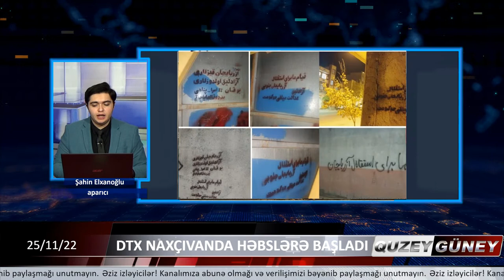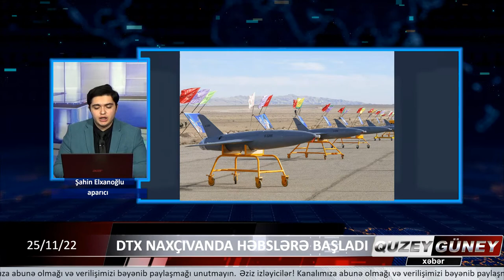DTX NAXÇIVANDA HƏBSLƏRƏ BAŞLADI - GÜNEY QUZEY AZƏRBAYCAN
XƏBƏRLƏR
Əziz seyrçilər, bəyənmə düyməsini basmağı unutmayın - sizin Aygün)
​Hər kəsdən yayımı bir dəfə 👍🏼 bəyənib, paylaşmağı və kanala abunə olmağı xahiş edirik. Qeyd edək ki, 1 👍🏼 bəyənmə videonu daha 7 nəfərə çatdırır.